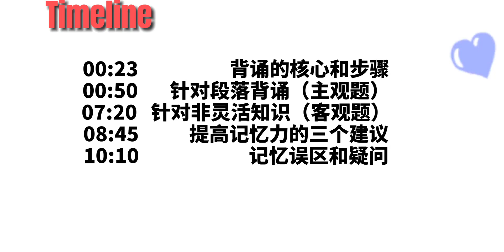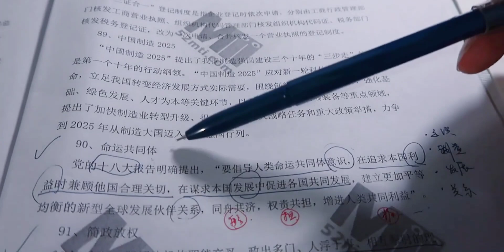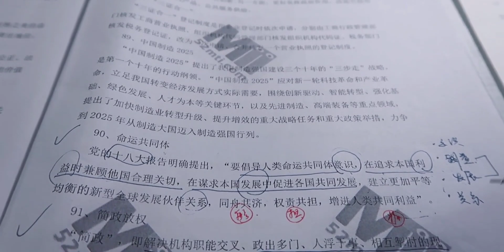背书难又背不完?恭喜你在考前发现这个超强记忆法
考研,知识分享官,经验分享,记忆方法,学习心得,专业课背诵